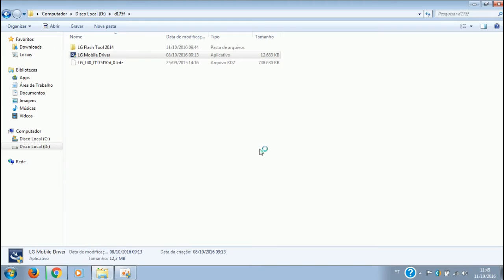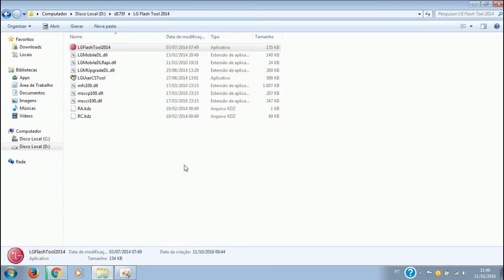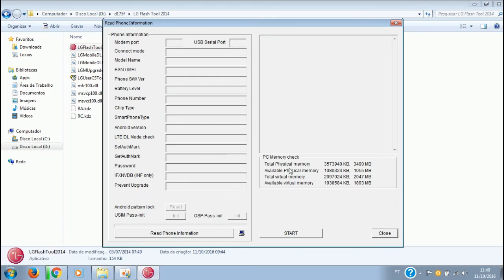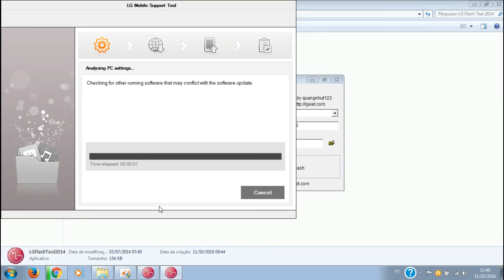Como INSTALAR a ROM original de fábrica STOCK ROM | LG L40 D175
Recupere seu aparelho da LG de uma forma simples com LG flash tool.

clique 2x em fechar propaganda. A primeira ira abrir um anuncio, feche rapidamente e e clique novamente em fechar propaganda q ira conseguir realizar o download.